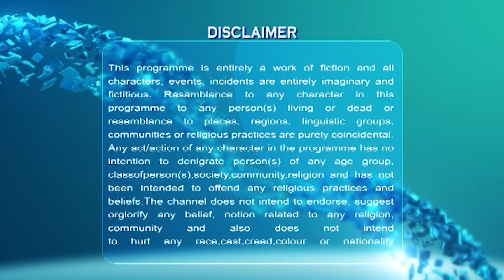Tu Kahi De I Love You || New Odia Film Premiere